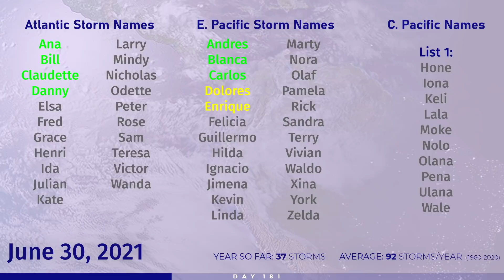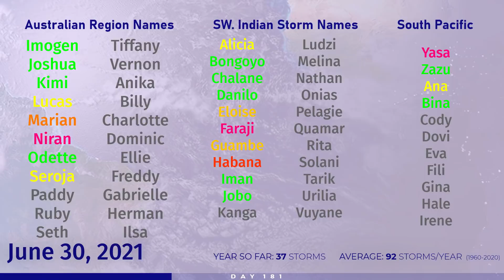Tropical Weather Bulletin- June 30, 2021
It is a big surprise to the weather community today after Raoni formed in the South Atlantic, attaining hurricane force winds by our analysis, becoming only the 2nd system down there to achieve such status, the other being Catarina of 2004.

In the Eastern Pacific, Enrique continues to barely hold on as a tropical cyclone as it nears the Baja peninsula, and it is likely to continue weaken down more over the coming days.

Tropical trouble continues to brew in the Atlantic as Invest 97L becomes the center of focus, and that system could bring impacts all across the Caribbean over the next week, although it remains uncertain how much at this time.